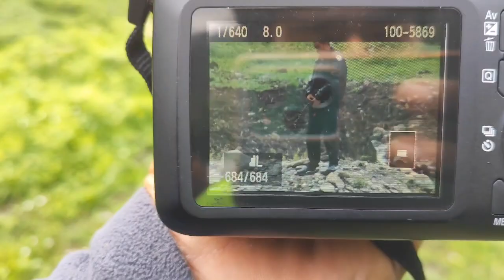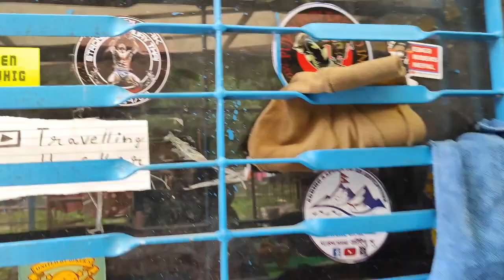aerox crashed in nepal ||aerox ने दिया धोका 😭😭@palvishnuvlog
hello everyone so guys you will see that how my 155 cc engine  scooter yamaha aerox performance in Nepal dangerous roads it was very tough and hard  ride . there is many point where I face problem. so please give  support and do like share subscribe my channel if you enjoy video.